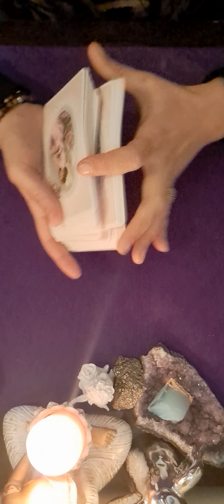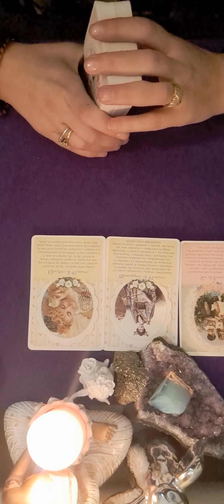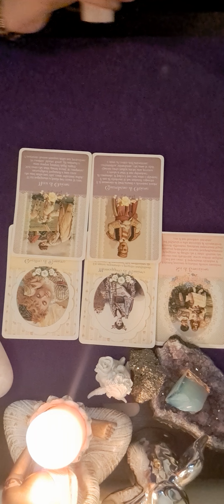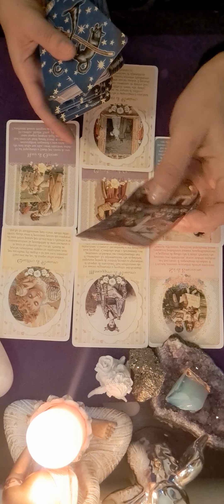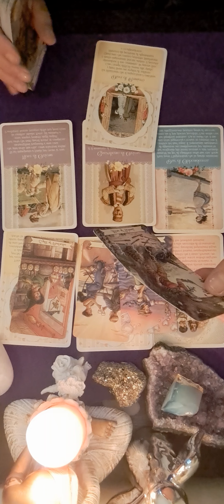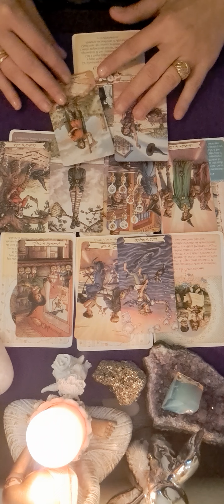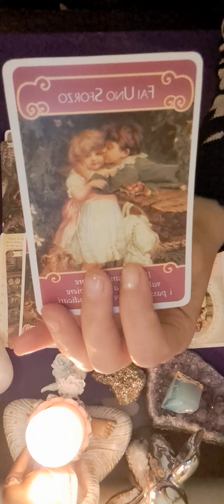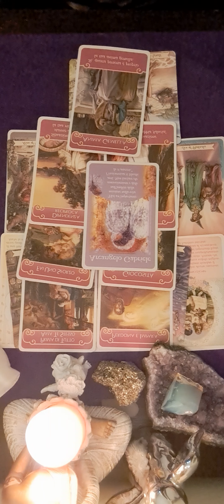💚💖💙♊️ ZODIA GEMENI HOROSCOPUL SAPTAMANII 26-3 DECEMBRIE 💜💝💞